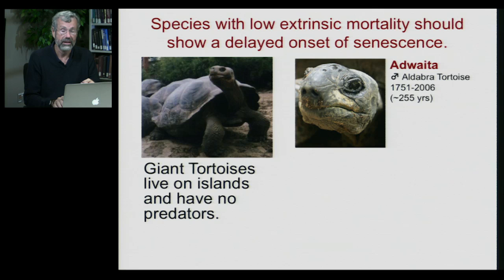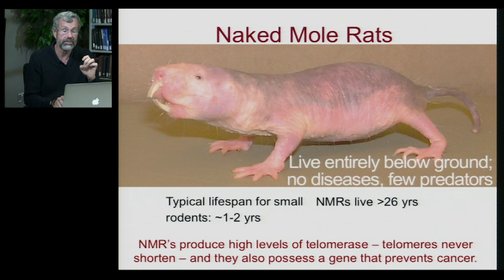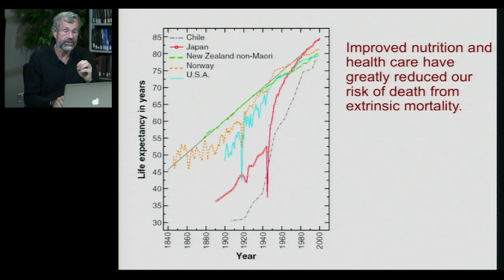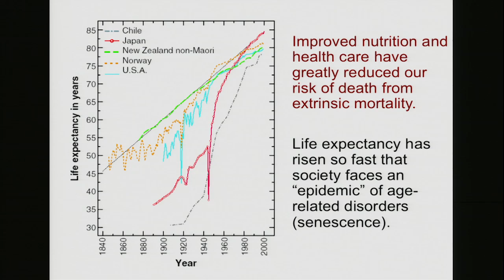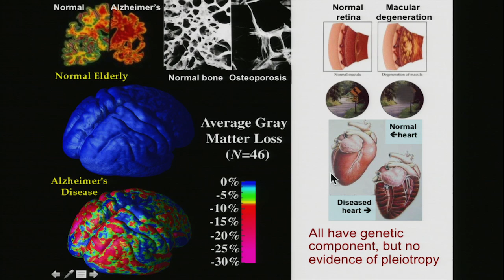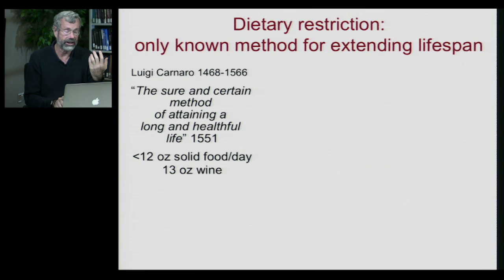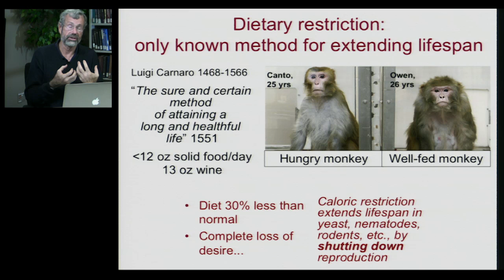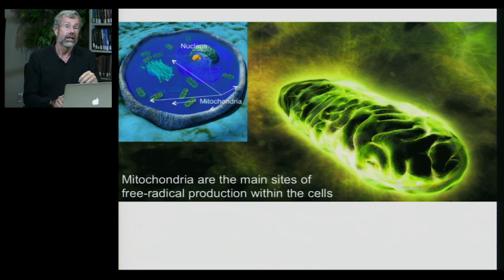Biology 1001 - Aging 5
Evolutionary Ecology of Aging | Extending Life Span